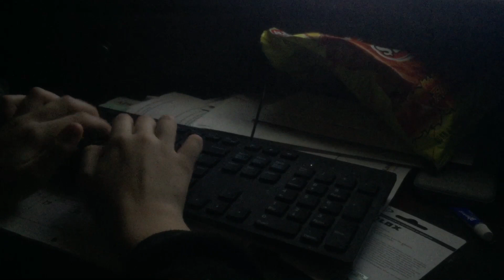robeats song hand cam after about 60mg good evening